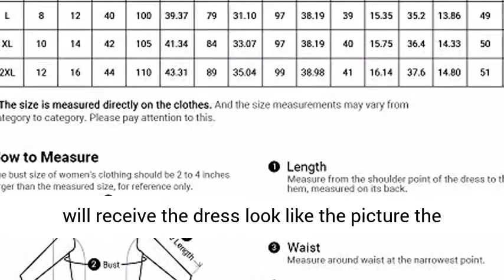Miss Frizzle Costume | How Halloween Costumes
CHARMMA Women's Vintage Peter Pan Collar Planet Print A Line Flare Party Dress (Blue, L). As the customer reflects the placement of planets was different, the planets may sideways, we have improved the printing and dyeing technology, you will receive the dress look like the picture the placement of planets. Play around with this wonderful dress in sun moon star and earth pattern. Full of fun and funky. The cute style and color are sure to make you smile. Great to wear on halloween costume, frizzle costume, evening, ball, prom, homecoming, wedding, birthday party, church, spring picnic, special occasion, and so on. Please refer to the size measurement in the product description (left picture) before ordering...